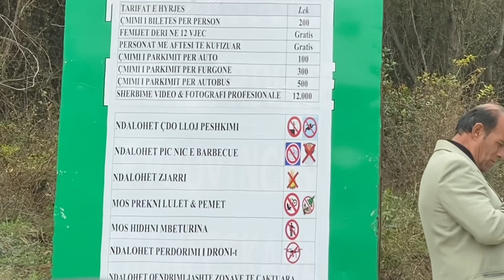Si e kalova diten e pushimit || Kepi i Rodonit || Vlog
Kjo video u be sot e editovaa shpejt e shpejtt dhe po e postoj🥰🥰
Shpresoj shume qe tju pelqej🥰
 Mos harroni te beni Subscribee❤️❤️

Na ndiqni ne instgram sepse jemi shume aktive❤️
Brunahajdini
Bruna_marinela

Ju duamm😍😍